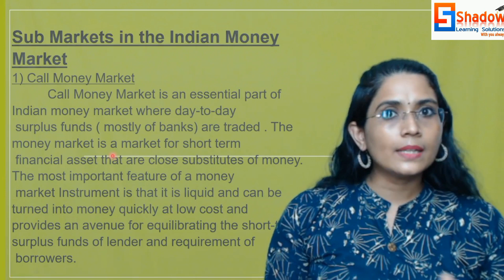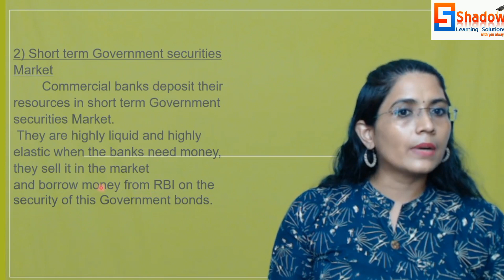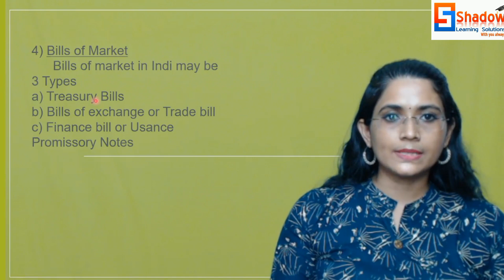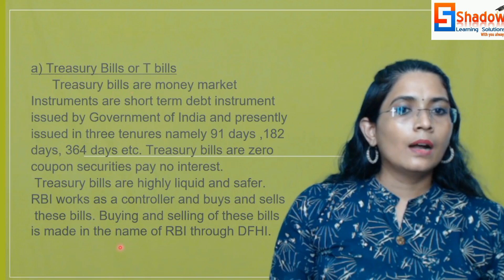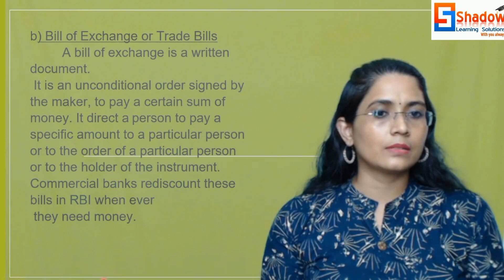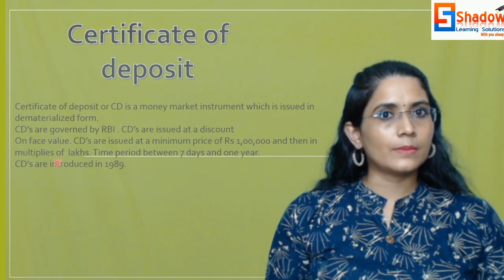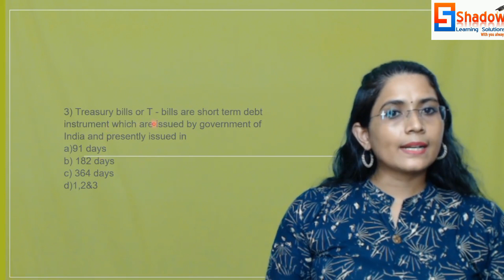CSEB&Kerala bank preparation/Banking day 18/Submarket in Indian Money Market